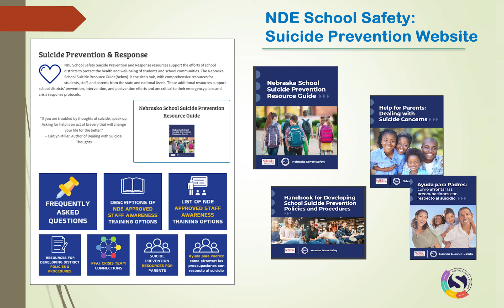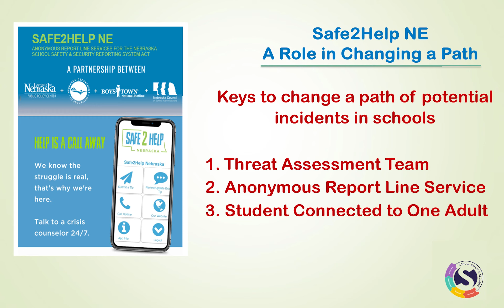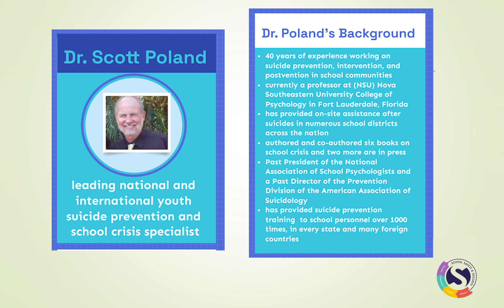Introduction to the Speaker, the Series, and Nebraska School Safety Prevention Resources Part 1